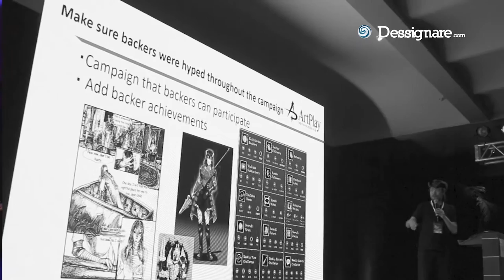Theme of Bloodstained Ritual of the Night | Michiru Yamane Piano Cover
Theme of Bloodstained Piano Cover
Michiru Yamane very first performance of Bloodstained: Ritual of the Night music.

►Composer: Michiru Yamane, Keisuke Ito, Ryusuke Fujioka, Ippo Yamada, Atsuhiro Ishizuna

🎬 ABOUT THE VIDEO:

Music showcase at Pixelatl Festival in Cuernavaca, Mexico on September 2016.

Koji Igarashi was present at Pixelatl to give a talk about marketing. The legendary creative mind behind the classic Symphony of the Night talked about his vision and the challenges to overcome as an independent developer.

After leaving Konami in 2014, Igarashi decided to form his own studio for the development of his games. At the beginning of 2015, he launched a funding campaign in Kickstarter to bring his new project to life: Bloodstained: Ritual of the Night, a spiritual heir with whom he seeks to honor his previous deliveries and maximize his creativity.

During the talk, Iga shared the ideas that led to his campaign of collective funding to become a success. The campaign reached its financing goal just a few hours after being launched and ended with eleven times the amount originally sought.

Discover the revival of Igavania through the iconic fully orchestrated soundtrack to Bloodstained, composed by industry legends Michiru Yamane and Ippo Yamada.

Also featuring many compositions by the awesome crew at NoisyCroak (Keisuke Ito, Ryusuke Fujioka and Atsuhiro Ishizuna). An enormous thank you to all the very talented artists who made Bloodstained's soundtrack a reality!

Includes all music tracks.

Bloodstained was created by Castlevania developers and the music composed by the great Michiru Yamane.